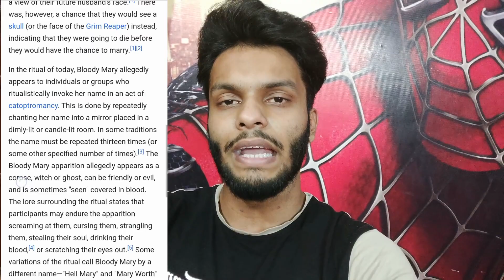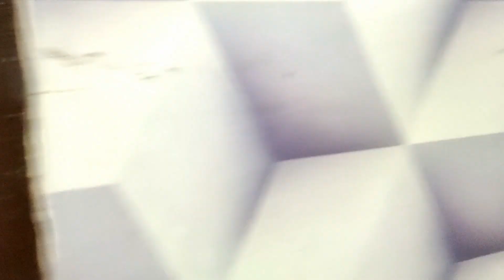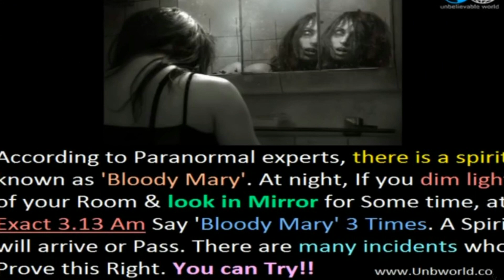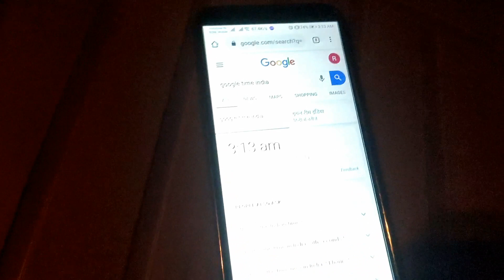Real 3AM Bloody Mary Challenge Accepted by Rjt Vlogs | Truth Revealed | Full Story | iris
Rjt Vlogs accepted 3 am Bloody Mary Challenge. Your all doubts related to bloody mary will be clear after watching this video till the end. Full bloody mary story including all rituals and real phenomenon about these rituals.